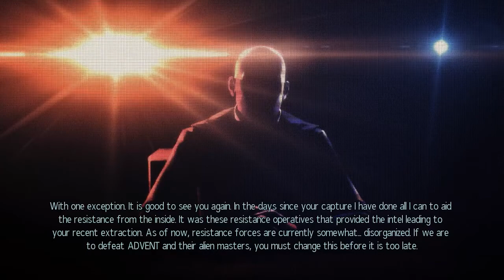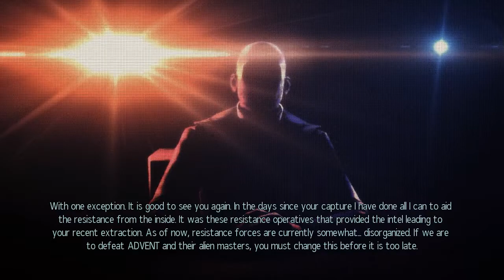XCOM 2 | GETTING BETTER | Part 2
XCOM2 is a strategy RPG game based in the future. Fight aliens and biologically mutated super soldiers with the resistance or whatever to fight the bad power. Also snake ladies.